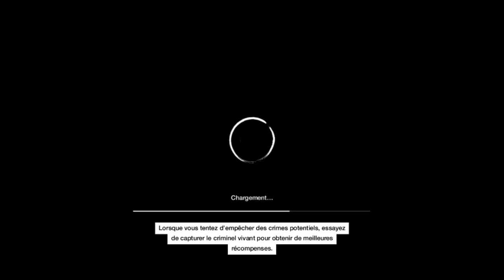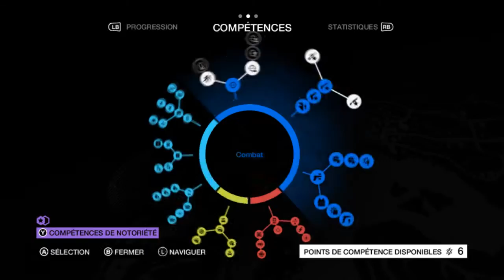Let's Play Watch Dogs episode 11 [FR] [HD] [PC]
Et voici le let's Play de Watch Dogs .Regarder la vidéo en 720p , enjoy les gens ! ;)